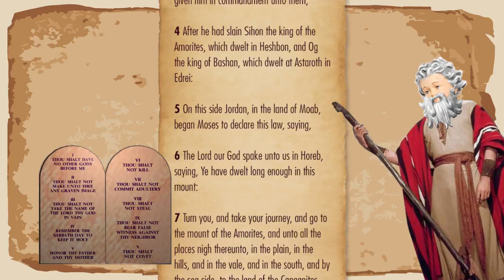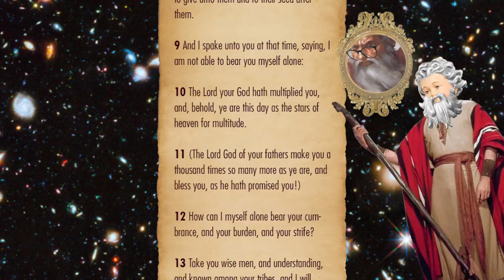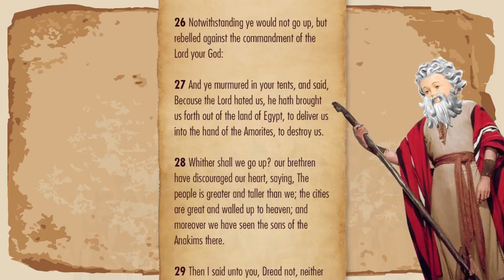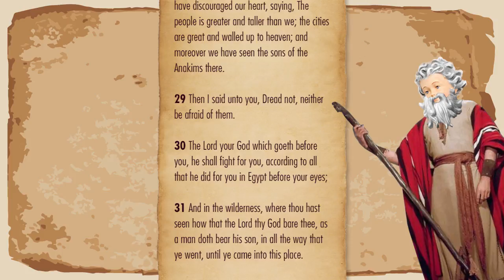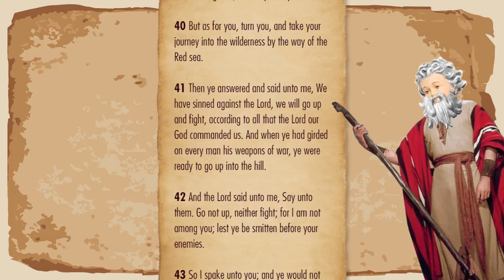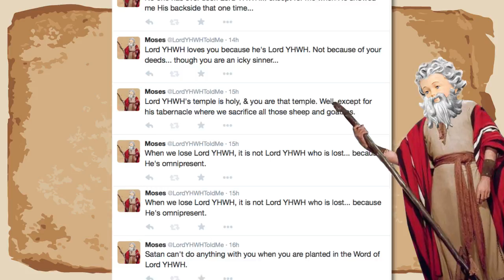The Bible: Deuteronomy Chapter 1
Moses (and Satan) return to finish out the last Book of the Pentateuch which Moses most definitely wrote! About himself. In third person.